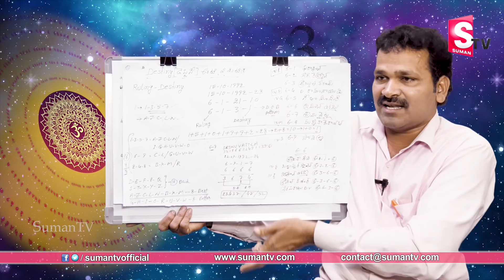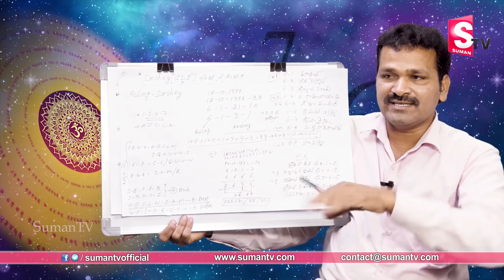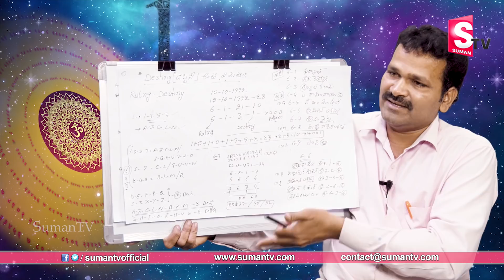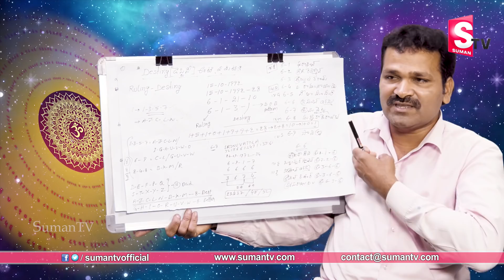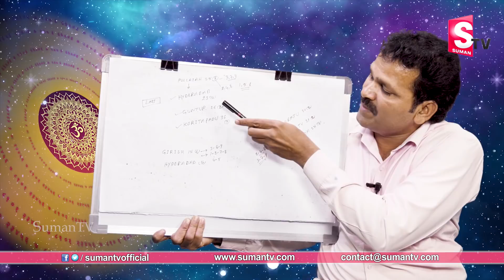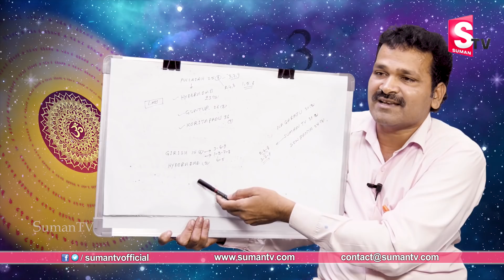Destiny Number in Numerology: Astro Numerologist Nivvaas Vaalmeeke 2020 Astro Predictions | Suman TV